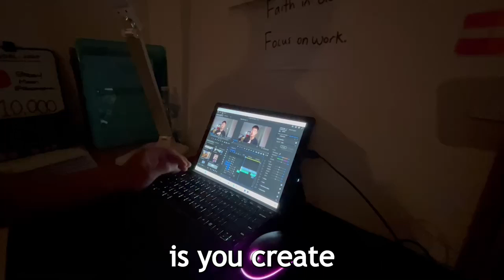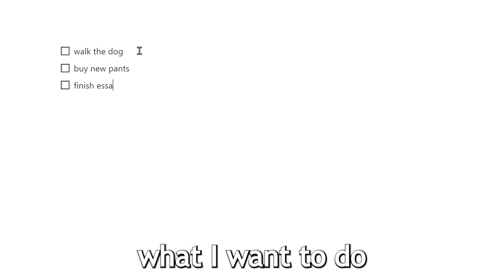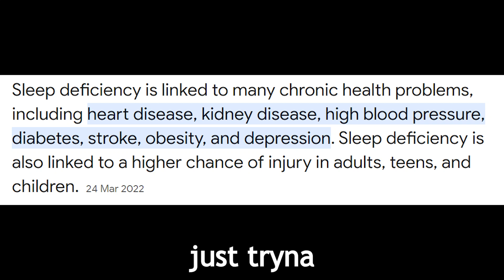a simple (realistic) night routine you can do tonight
if you're like me, you wanna do everything as efficiently as possible. So, you can try this night routine that i've been doing for like the past 5 years now.
adios amigo